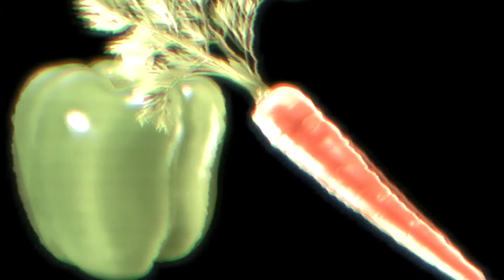Goku MAL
A todos nos hubiera encantado que Goku estuviera en Smash, pero esto es lo que nos han dado y es lo que hay, así que a disfrutarlo.

¿Aún no he jugado alguno de tus personajes favoritos? ¡Escríbelo en comentarios!